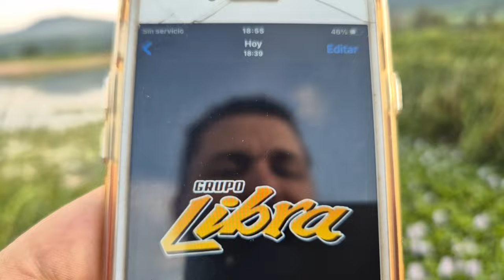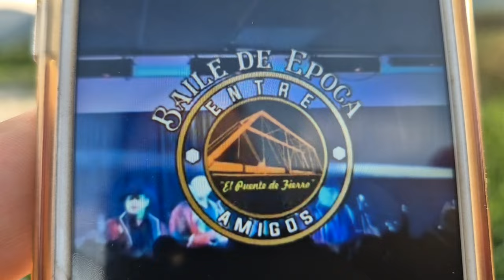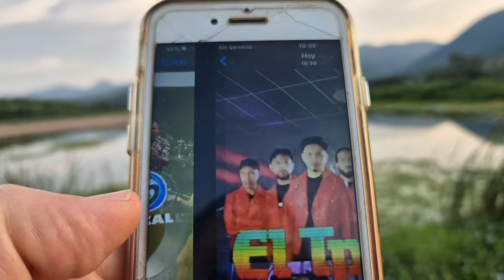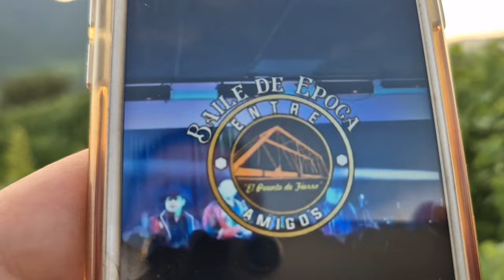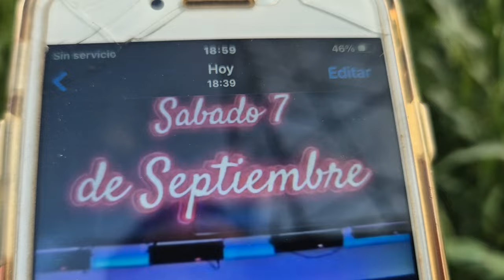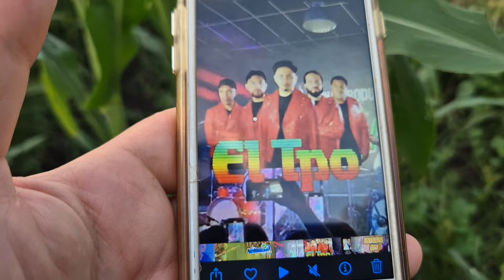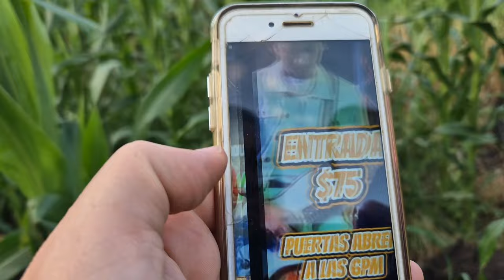Desde la presa la verduzqueña te invito al Bailazo de Época en Concod